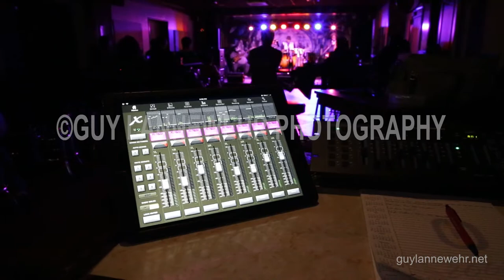The Lloyd Stephens Band - Lovely Day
Grab a video after I photographed the band during their first set at Dugout 54 in Milwaukee, WI.  Audio was recorded directly off the board and also mixed with audo from a Zoom H4N out front for a bit of room acoustics.  Hand held with a Canon 6D.